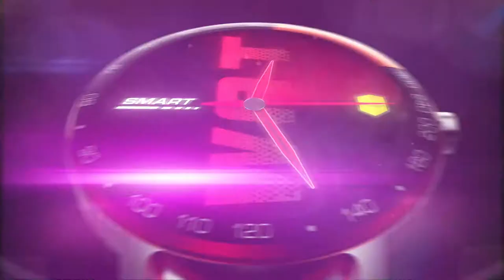Smart Watch TS03 Trailer | HAOQIN Official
Mastering the balance of vintage inspiration with modern design, this classic smartwatch features a sporty, black, or silver metal premium case with contrasting accents on the watch, buttons, and straps.